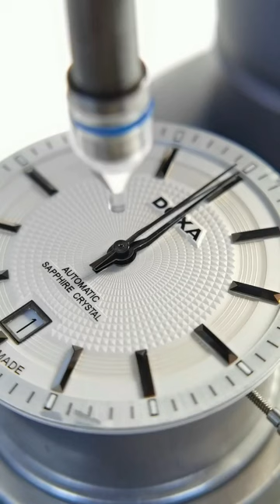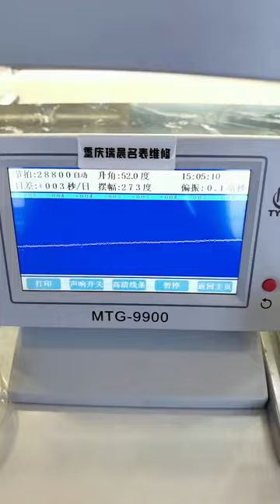Time watch repair and maintenance, famous watch repair, watch maintenance, be a caring watch repair